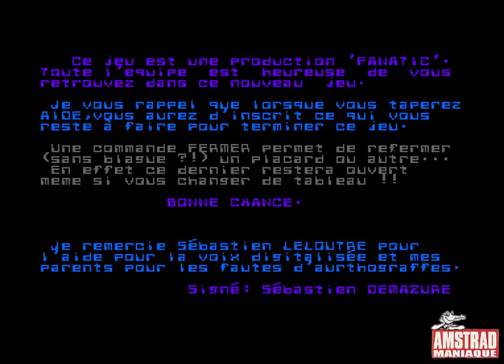[Amstrad CPC] Space - Longplay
Space